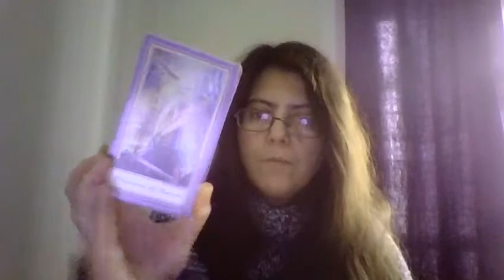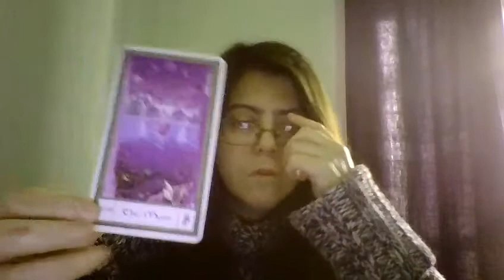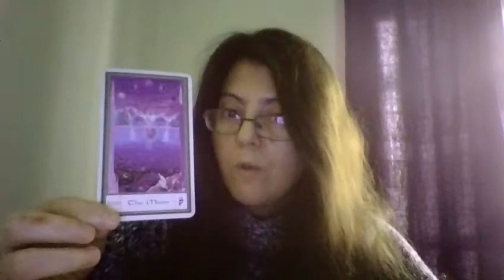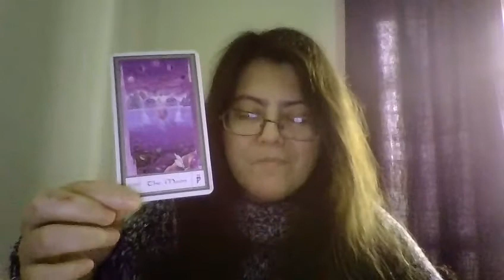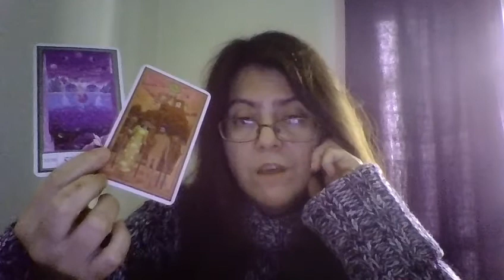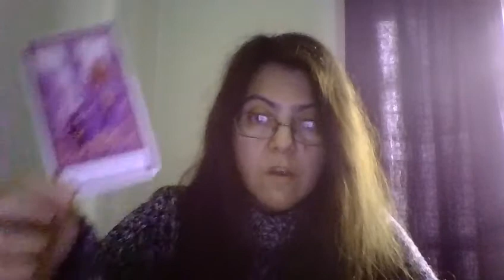CAPRICORN JANUARY 2018: TAROT READING